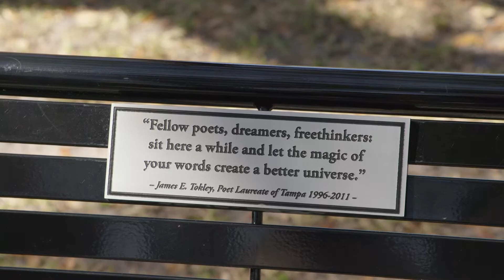City of Tampa to Unveil Poet’s Bench for James E. Tokley - Poet Laureate of Tampa 1996-2011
TAMPA, Fla. (Thursday, February 24, 2022) -- Today, the City of Tampa will unveil a Poet’s Bench in Perry Harvey Sr. Park for Tampa’s first poet laureate, James E. Tokley. This project was initiated at the request of Councilman Joseph Citro and created by Tampa Parks & Recreation.

“Tampa is the home of many great story tellers,” Councilman Citro said. “Tampa’s many artists and writers not only add to our unique heritage and culture, but also tell the story of our City. At the request of Mr. Tokley, we are proud to dedicate this bench to our writers, authors and poets. On this bench, the poets of Tampa will continue to tell our story,”

James E. Tokley was the first official poet laureate for the City of Tampa, appointed by Mayor Dick Greco, serving from 1996 to 2011. Tokley was also the first poet laureate for Hillsborough County.

Tokley’s work has been showcased as part of the White House Millennium exhibit, the Hillsborough County Courthouse, performed along with the Florida Symphony Orchestra and selected as the inaugural poems for mayors and governors.

It’s especially meaningful to Tokley and his family to have his work featured permanently in Perry Harvey, Sr. Park, which serves as a tribute to the city's African American cultural heritage just outside Downtown Tampa.

“For more than 30 years my father has inspired generations of creatives to use their talents to tell their stories of triumph and struggle, giving them a safe space to be and to thrive,” said LaToya Carter, Tokley’s daughter. “His legacy transcends age, ethnicity and race, allowing all people the space and courage they need to inspire others.”

Perry Harvey, Sr. helped create the first black-owned apartment building and plaza, which included a bank, supermarket, restaurant and other businesses. He was a leader by example and was influential in Tampa's Civil Rights movement.

The inscription on the bench will read:
“Fellow poets, dreamers, freethinkers: sit here a while and let the magic of your words create a better universe.”

– James E. Tokley, Poet Laureate of Tampa 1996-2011